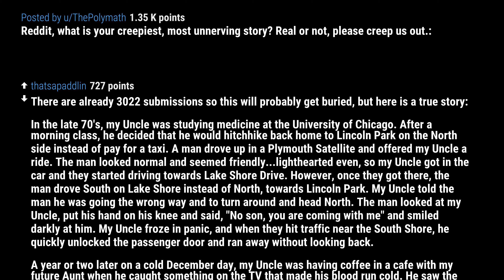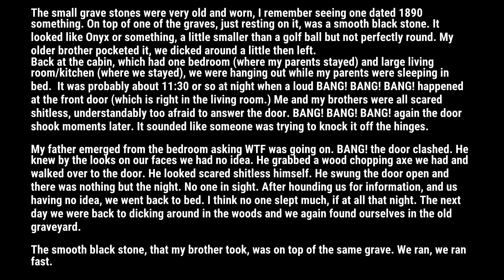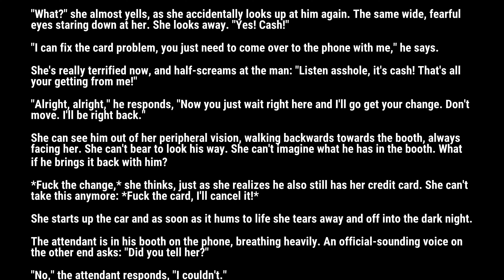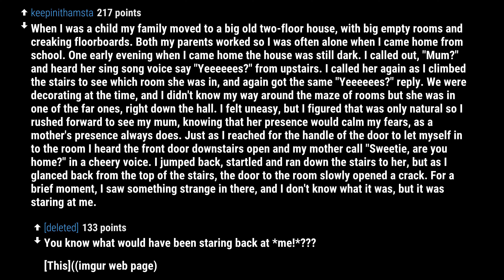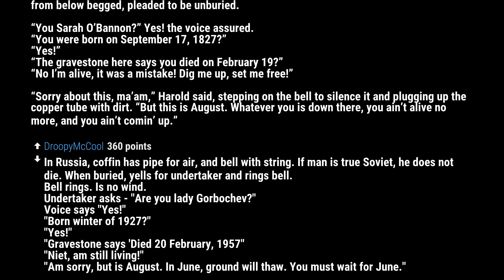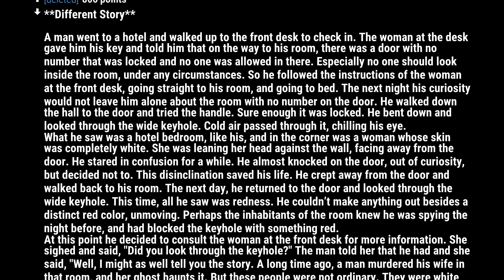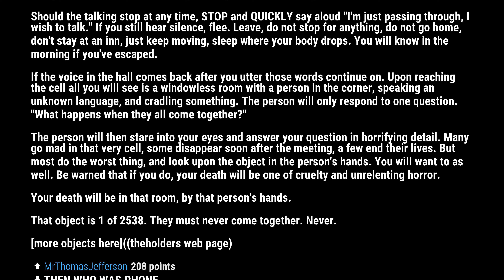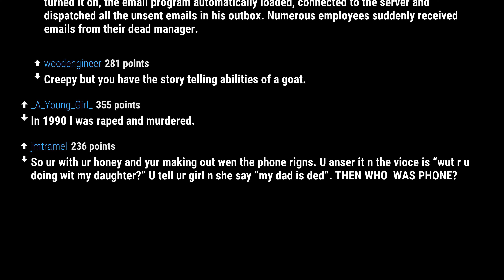what is your CREEPIEST, most unnerving story? (r/AskReddit) updoot reddit stories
Reddit, what is your creepiest, most unnerving story? Real or not, please creep us out.